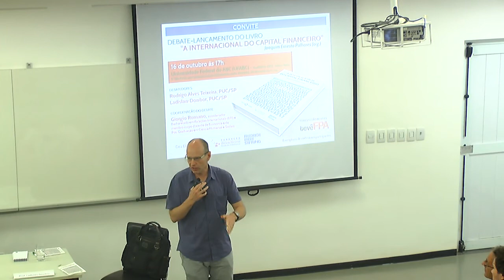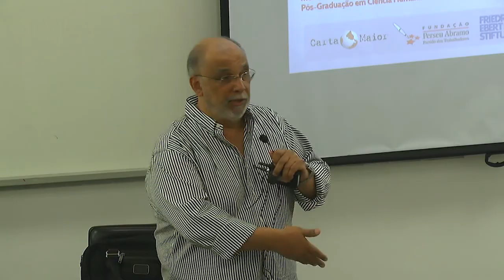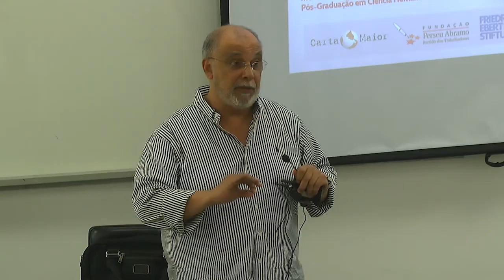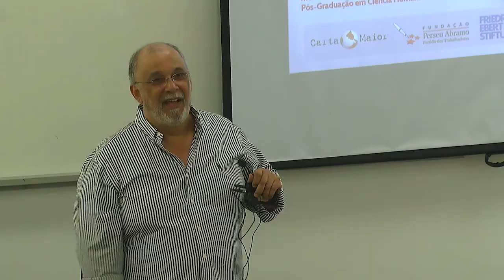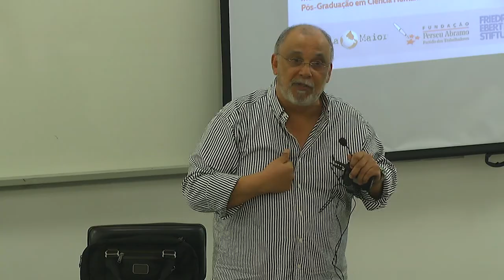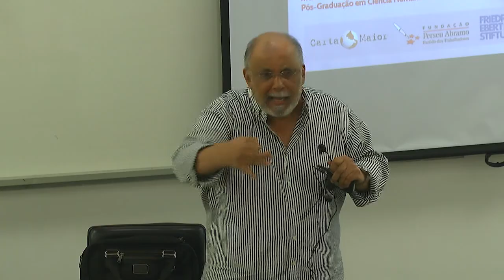Lançamento do livro A Internacional Capital Financeira - UFABC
UFABC
O professor da UFABC, Giorgio Romano Schutte, também colaborador do portal Carta Maior, abriu os trabalhos, ressaltando a importância do livro, principalmente por reacender um debate que vem sendo esquecido. “Logo após a irrupção da crise de 2008, o próprio G-20 lançou comunicados em que pedia regulamentação, taxação, etc. Hoje o momento passou, parece que era apenas uma manifestação pro forma.”

Secretário-adjunto de Planejamento, Orçamento e Gestão da Prefeitura de São Paulo e professor da PUC-SP, Rodrigo Alves Teixeira, um dos autores do livro, esteve presente para comentar seu artigo e responder às perguntas da plateia. Sob o título Rentismo, fissuras no bloco no poder e as eleições, seu texto aborda a influência do capital financeiro nas sociedades.

“O artigo fala dessa trajetória da dependência do fluxo de capitais financeiro, e de como sua fração hegemônica, a fração bancária do capital financeiro, como sua força de influência vai se diminuindo. Ele tinham poder para influenciar, para escolher os nomes para o Banco Central, por exemplo. Esse bloco foi perdendo poder”, afirma Teixeira.